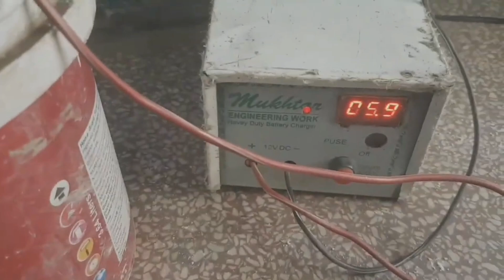Rusty Hand Pruners Restoration / Restoring old pruning shears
The Rusty hand pruners are a type of plant-care scissors. They have the strength to prune trees and shrubs with stiff branches up to two centimeters thick.
Garden shears are essential equipment for every gardening endeavor. Garden shears, which resemble a pair of scissors in appearance, are used to prune and trim practically any flower or plant in the garden. The conventional garden shears have two serrated blades made of stainless steel.

The pruning shear was extremely rusty, First of all, I disassemble this flower pruning shears with a little squeeze of WD - 40.
so I used rust remover power and distilled water for 12 hours to remove the rust from antique pruning shears. then wire brushed all parts to remove the remaining rust.
after removal of rust with chemical lot of pitting away appears on the knife blades. so first I used a 180 grit grinding disc with help of an angle grinder to make the rough contour and remove the Pitting away from both blades, then I resharpened the edges on a big grinding stone wheel. I continue grinding with a Nylon fiber abrasive disc down the sides until no pitting was visible, I removed all casting marks from the handles using a fine metal file. After rough filing I used sandpaper up to 1000 grit for the extra finish, Now time to Polish both knife blades to mirror blank, I used two types of compounds first was ultra-cute, and the second compound is ultra-gloss.
I used to drill and sandpaper to remove the pitting from the secrew and then hardened and quench into the oil. After hobbling all parts I dipped both handles in IRON (III) CHLORIDE for 5 minutes. Now all that was left was to assemble everything and the shiny pruning shears were ready.

I used the following tools:
 screwdriver, wire brush, rust remover powder, sodium hydrogen carbonate, angle grinder, cordless screwdriver, drill, grinding stone wheel, sandpaper, grindstone, skoch bright,
WD-40,distilled water ,180 grit grinding disc,Nylon fiber abrasive disc,metal file,mirror polish,compound,hotbloing,parts,IRON 3 CHLORIDE,

Thanks for loaning me the music Kevin and Aakash Gandhi:
Movie Voice Team manages this channel, and we explain some Hollywood and Bollywood films in Hindi and Urdu. Our team saw the entire film, which can best be summed in a few words with accompanying graphics. You'll obtain a summary and comprehensive tale of a film in a short amount of time.

BEST WISHES
Restoration Circle